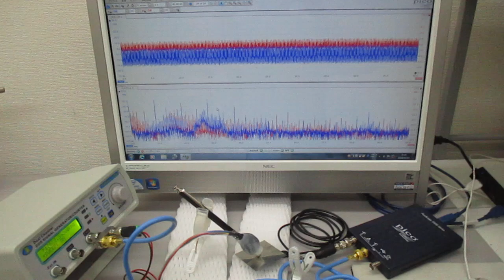超音波プローブの発振制御による表面検査技術（超音波システム研究所）